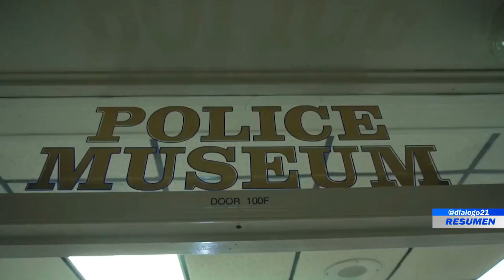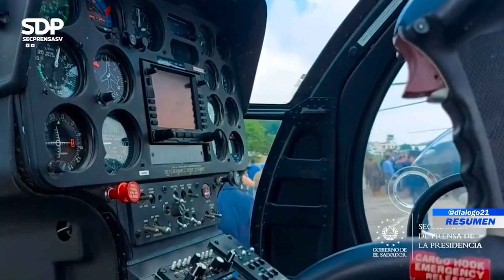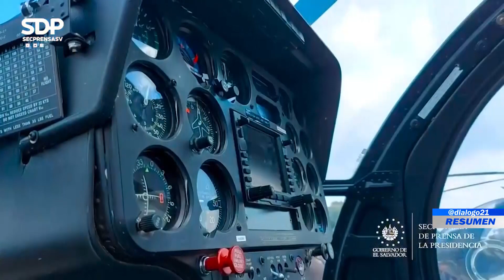RESUMEN DIÁLOGO CON ERNESTO LÓPEZ 8 DE NOVIEMBRE 2022